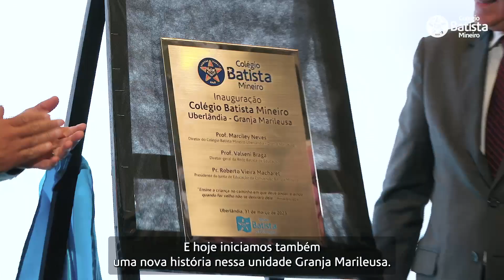Culto de 25 anos da Uberlândia – Martins e inauguração da Unidade Uberlândia – Granja Marileusa